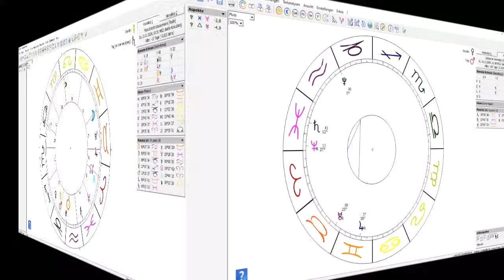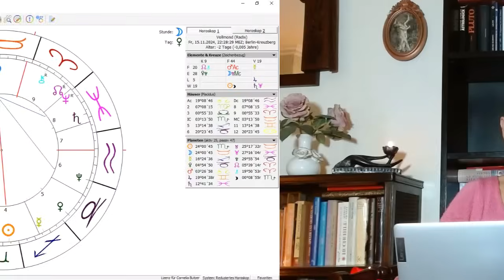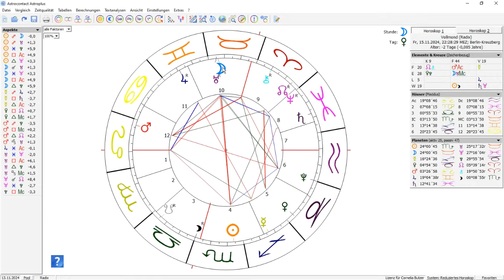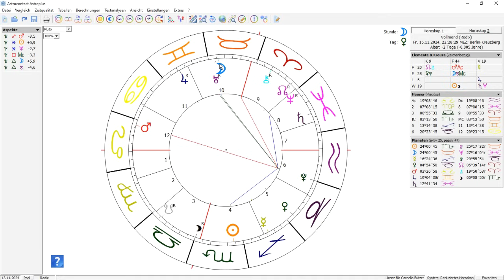Vollmond im Stier ♉ 15.11.24: Letzter Uranus-im-Stier Vollmond!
03:05 Da ist mir eine falsche Grafik reingerutscht! Das war der Zeichenwechsel von Pluto im Januar 2024, aber am 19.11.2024 ist es nun endgültig soweit...*)))

Titelbild: Ich & KI